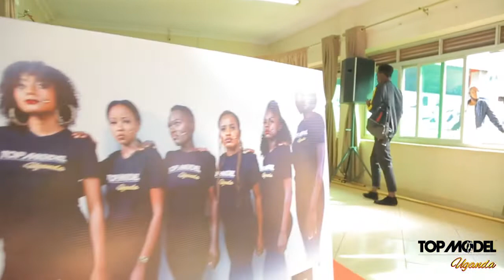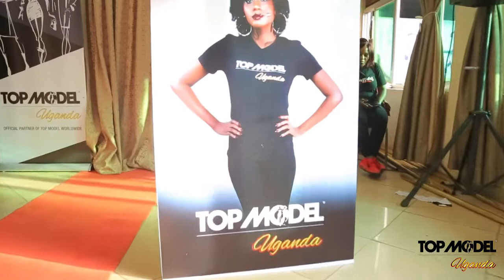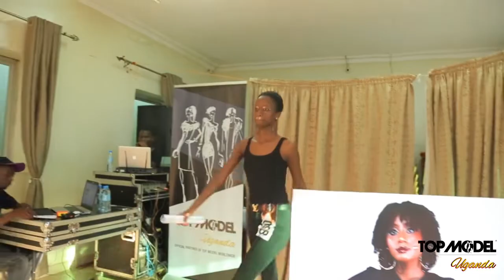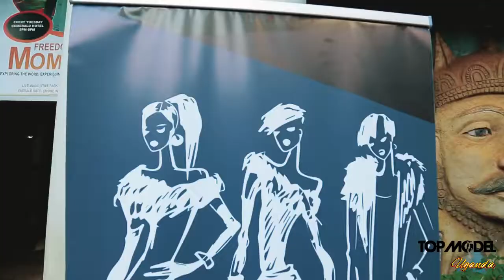Top model Uganda auditions part 3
Top Model Uganda auditions . Some of the contestants

Makeup Products used @kitoko_makeup
MUA: @carol.talha_makeup